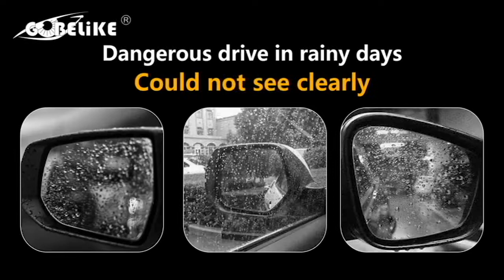Gobelike Nano Anti-fog Waterproof protective PET film for Rearview mirror